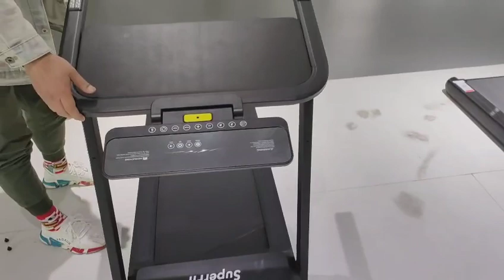SP37860US BK installation